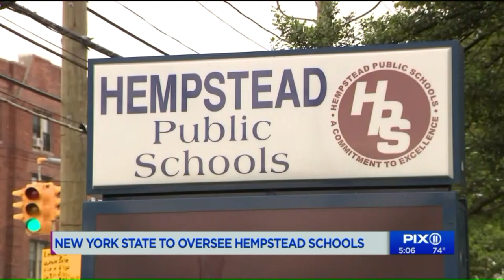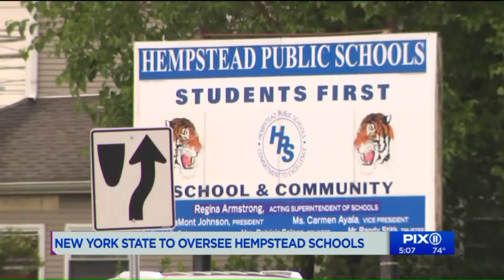Lawmakers vote for state takeover of Hempstead schools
Lawmakers have passed a bill to have the state oversee Hempstead schools.